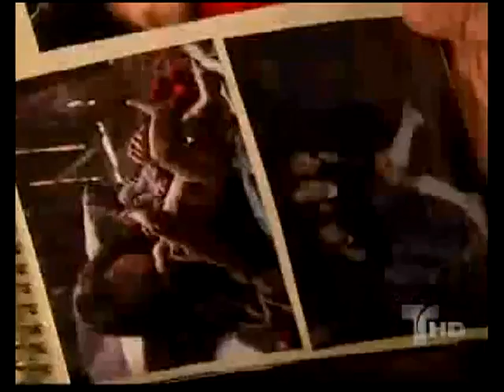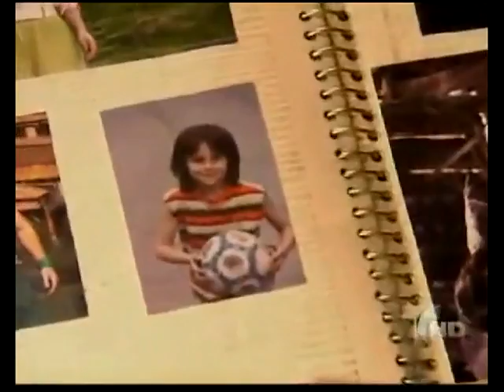VIC MORA & DIANA ♥37♥ Tengo que ver a Diana...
Resubido
Imágenes originales propiedad de Telemundo. Difusión sin ánimo de lucro.

TENGO QUE VER A DIANA...

CAPS 93 y 94. Secuencia completa en la que Victorino, que está convaleciente de la herida de bala en la pierna, mantiene una conversación con sus hermanos y Milena. Mientras, Lina Mª recuerda momentos de la niñez de Victorino al ver unas fotos. Cuando Victorino se queda a solas con Karen, le pide que le ayude a salir de allí para poder ver a Diana... Dedicada a l@s fans de la novela.

Saludos ;-)